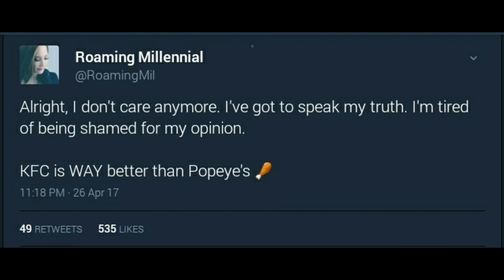I Got a Bone To Pick With Roaming Millennial.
Oh! She done did it now! (Sorry about the clickbait.)